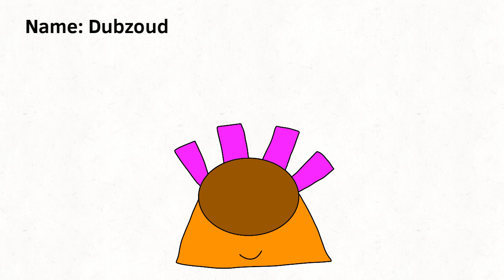What if ??? was on Psychic Island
This is an entry for Poewk. I will add these guys in future videos.